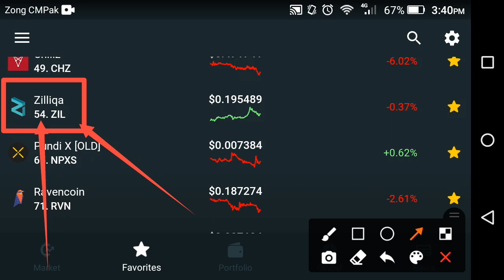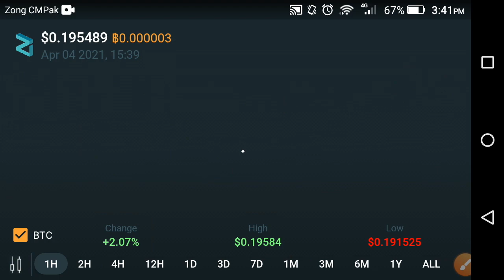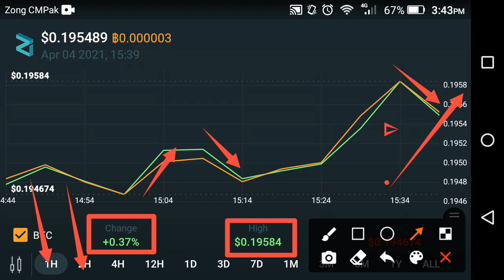Zilliqa 80x big jump! Zilliqa news today || Zilliqa price prediction || Zilliqa price now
In this Video i am gone to show you Zilliqa big jump! Zilliqa news today || Zilliqa price prediction || Zilliqa price now

We Uploading following types of videos:
1) Andriod Apps , Andriod Problem , Andriod Tips and tricks
2) Computer Helps ANY kind of Related Pc Apps , softwere , Online Web and Social Problem.
3) YouTube Related For Example Channel Growing , channel Monetization , Tips and Tricks for viral video.
4) Andriod Apps Review
5) All Social Media Growing , Problems , Tips and tricks Etc.
Some Extra

YouTube Promotion
2) COMMENT ( Random comment )
3) SEE EVERY DAY MY CUMMUNITY POSTS

2 ) How to gain subscribers fast | How to Get subscribers on YouTube | increase subscribers fast 2021

3 ) New Earning App 2021|| How to Make Money Online || Watch videos Earn money || Easy way to earn money

4 ) New Earning App 2021/ Watch video earn money / Money Time app sy paise kaise kamaye